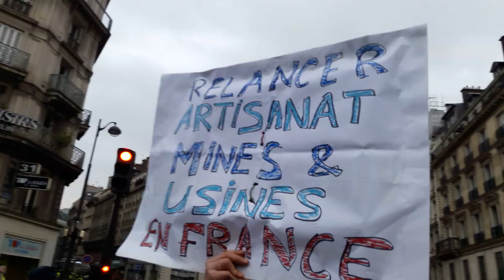Manifestation Gilets Jaunes Paris Hotel de Ville 5 janvier 2019 Acte8 #32 Medias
Medias Ne Pas Diffamer Ceci - Manifestation Gilets Jaunes Paris Hotel de Ville 5 janvier 2019 Acte8 5janvier - video samedi 14h19 Paris HotelDeVille GiletsJaunes Tous Gilets Jaunes @OfficielGilet @17Novembre2018 @GiletsJaunesGo @GiletsJaunesFr_ 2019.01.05 Macron démission Les citoyens constituants RIC Référendum d'Initiative Citoyenne - video mariepanic mariepanic2 @mariegendron @anne_hoa